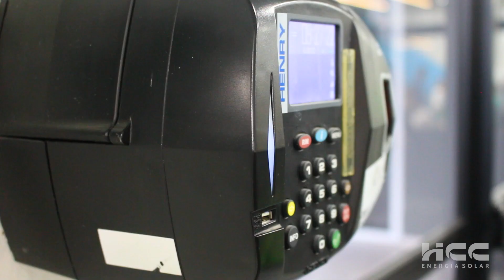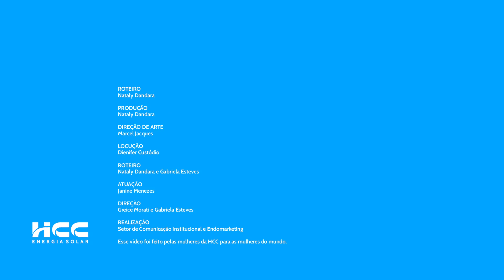Mulheres Inspiradoras - HCC Energia Solar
Este mês é das mulheres. 👩‍💼💪🌍

💚 Muitas delas, inclusive nossas colaboradoras, estão a frente da transformação por um mundo mais sustentável e com energia limpa. 💪🌎

Assim como outras colaboradoras, elas fazem parte da nossa equipe e ocupam posições de liderança, gestão, administração e engenharia.

✊🏽 Nosso compromisso com o futuro é garantir que, cada vez mais, mulheres façam parte do nosso quadro de colaboradores e é essa energia que nos motiva.

🤔 E você mulher, qual energia te motiva? Conta para gente nos comentários! 👇🏻

Roteiro: @natydandara
Produção: @natydandara
Direção de Arte: @marcel.jacques
Locução: @dienifer.custodio
Direção: @gmorati e @gaabiesteves
Atuação: @menezes_janine